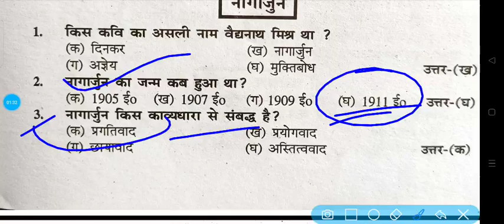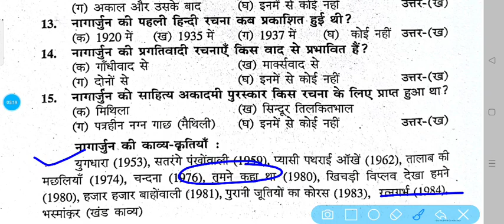lnmu part 1rb hindi 100 mark vvi objective नागार्जुन से जुड़े महत्वपूर्ण प्रश्न part 1 hindi 100 mark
lnmu part 1 rb hindi vvi question b.com part 1 rb hindi vvi question b.sc part 1 rb hindi vvi mcq

pnmu part 1 hindi 100 vvi question b.com part 1 rb

hindi 100 mark vvi question बीकॉम पार्ट 1 हिंदी

rb hindi 100 for b.a b.sc b.com part 1|| lnmu b.com part 1 hindi vvi objectives || हिंदी पार्ट 1 100

lnmu b.com part 1 hindi 100
lnmu b.a part 1 hindi 100
lnmu b.sc part 1 hindi 100

lnmu bcom part 1 hindi 100
lnmu ba part 1 hindi 100
lnmu bsc part 1 hindi 100
rb hindi 100 mark vvi objectives